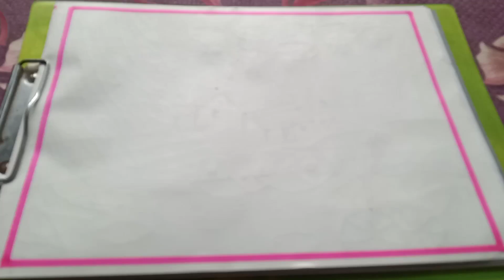House scenary drowning for beginners l How to draw a village scenary l Easy to draw Landscape draw